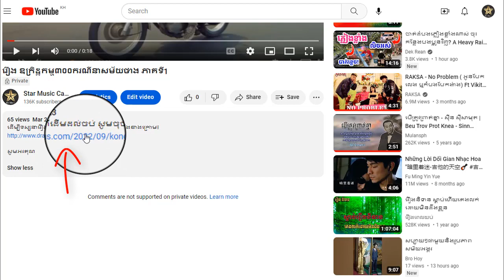រឿង ឧក្រិដ្ឋកម្ម៣០០ករណីនាសម័យថាង ភាគទី8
ដើម្បីទស្សនារឿងនេះពីដើមដល់ចប់ សូមចុចលើលីងខាងក្រោម៖

សូមអរគុណ